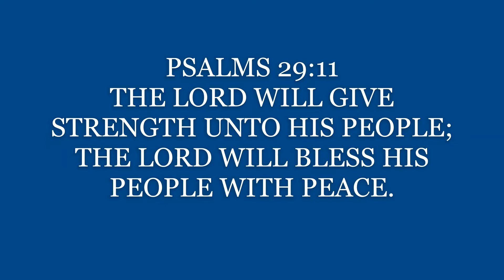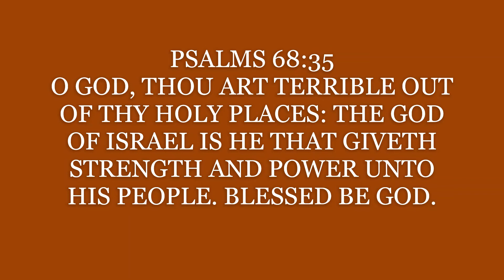PSALMS QUOTES STRENGTH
PSALMS QUOTES-STRENGTH. Psalms 18:39 for thou hast girded me with strength unto the battle: thou hast subdued under me those that rose up against me. Psalms 28:7 The LORD  is my strength and my shield: my heart trusted in him; and I am helped: therefore my heart greatly rejoiceth; and with my song will I praise him.Psalms 73:26 My flesh and my heart faileth: but God is the strength of my heart, and my portion for ever. Psalms 46:1 God is our refuge and strength, a very present help in trouble.Psalms 29:11  The LORD will give strength unto his people; the LORD will bless his people with peace. Psalms 138:3 In the day when I cried thou answeredst me; and strengthenedst me with strength in my soul.Psalms 18:32  It is God that girdeth me with strength and maketh my way perfect.Psalms 68:35 O God, thou art terrible out of thy holy places: the God of Israel is he that giveth strength and power unto his people. Blessed be God. King James Version Audio Bible, Old Testament.